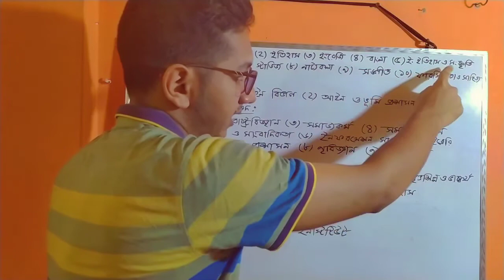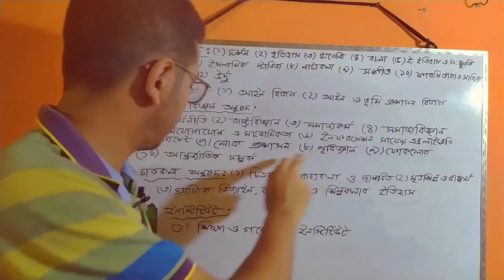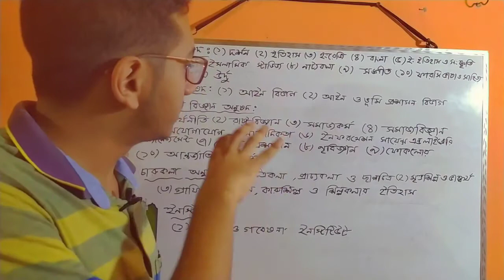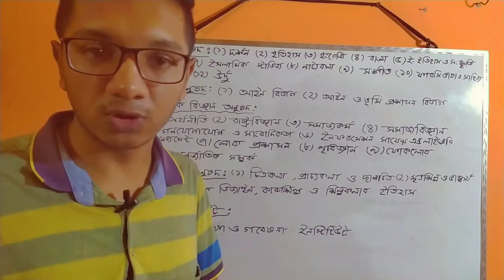RU A unit subject list। Rajshahi University admission test।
রাজশাহী বিশ্ববিদ্যালয়ে মোট তিনটি ইউনিট রয়েছে।তন্মধ্যে একটি ইউনিট A ইউনিট। এই ভিডিওটিতে A ইউনিটের সাবজেক্ট সমূহ নিয়ে আলোচনা করা হয়েছে। কোন সাবজেক্ট কেমন এবং কোন অনুষদে কি কি সাবজেক্ট আছে সে সম্পর্কে আলোচনা করা হয়েছে।